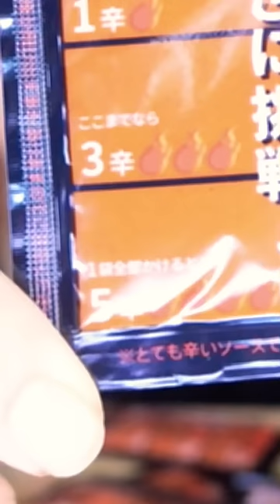激辛ファミチキに激辛ソースぶっかけてみた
150-0046　東京都渋谷区松濤1-28-4 松濤六番館3F
株式会社スターミュージック ・エンタテインメント
パンナコタ宛